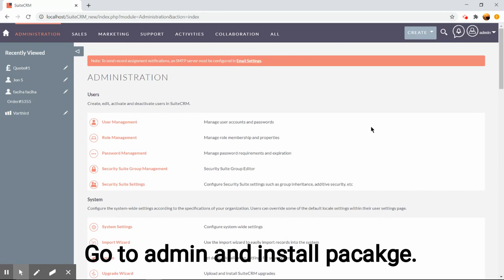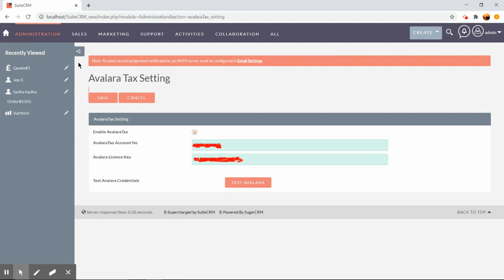Quotation Avalara Tax | SuiteCRM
With the Quotation Avalara Tax add-on, your sales and service teams can generate more accurate quotations from within SuiteCRM based on customer zip codes and corresponding tax rates in the United States.

 Brainvire Infotech has implemented the very popular Avalara TaxRates API to help users create quotes within SuiteCRM. Now, sales and customer service reps can easily create more accurate quotations with appropriate tax rates right inside the CRM. Important: this add-on and tax information is based on U.S. addresses only.

About Brainvire